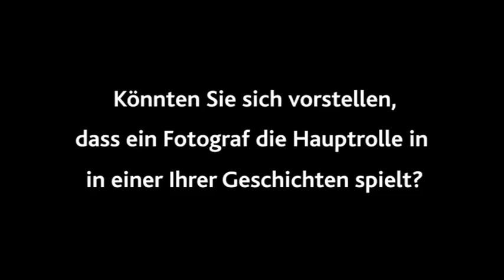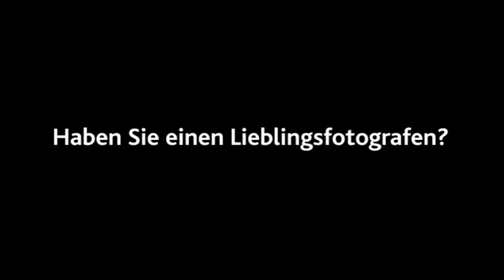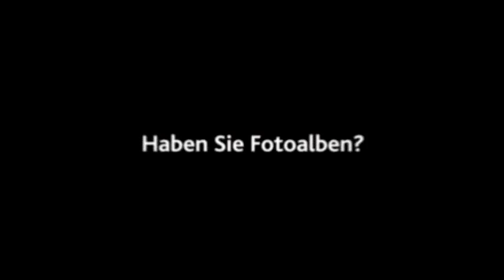Interview mit Jason Dark - Autor von John Sinclair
Jason Dark hat exklusiv für die Photokina Pioneers die Kurzgeschichte "Der Blutwald" geschrieben. Doch das Ende fehlt. Nun müssen die Pioneers die Geschichte in Fotos zu Ende erzählen.
Im Interview erzählt Jason Dark viel über seine Arbeit als Autor, seine Erfahrungen als Fotograf und was er sich von der Photokina Pioneers-Challenge erhofft.